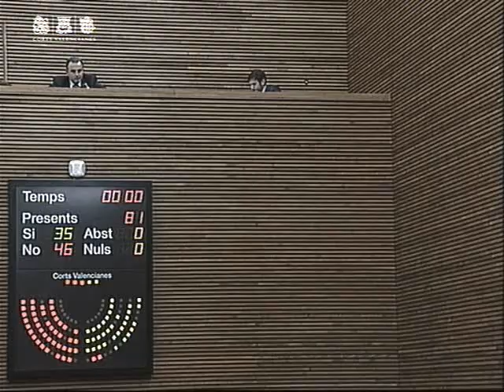Debat (sencer) de la iniciativa d'Esquerra Unida per a homenatjar l'Ovidi Montllor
Debat, en les Corts Valencianes, de la proposició no de llei presentada per Esquerra Unida per a declarar 2015 Any Ovidi Montllor, entre altres homenatges en el vinté aniversari de la seua mort.

Ple de Les Corts, 26 de febrer de 2015